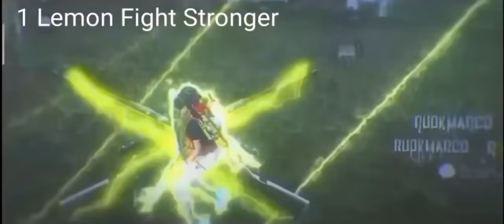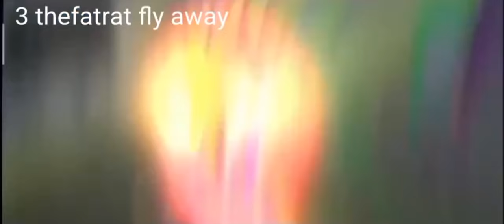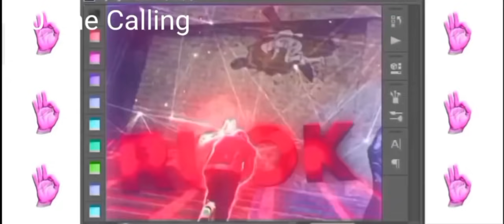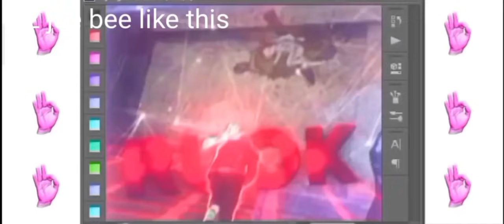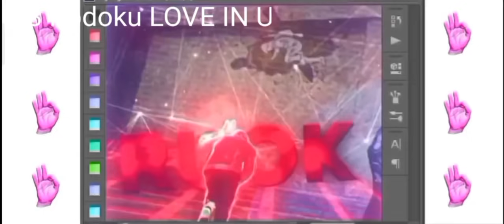เพลงไฮไลท์ฟิฟายให่มล่าสุด RUOK ไม่ติดลิขสิทธิ์ ไว้ฟังตอนเล่นเกม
1 Lemon Fight Stronger
2 YSB Tril - All Da
3 thefatrat fly away
4 glo chapo visiona
5 Rise Up
6 SELL OUT
7  NEFFEX - Destiny
8 Rarin- YESSIR! (Official Visualizer)
9 LYST-Exhausted Pt. 2 (Official Music Video) (128 bps)
10 The Calling
11 BEAUZ & JVŅA - Crazy
12  jae bee like this
13 Kodoku LOVE IN U
14 Fuego Mozzy
15 Mezsiah Novacane